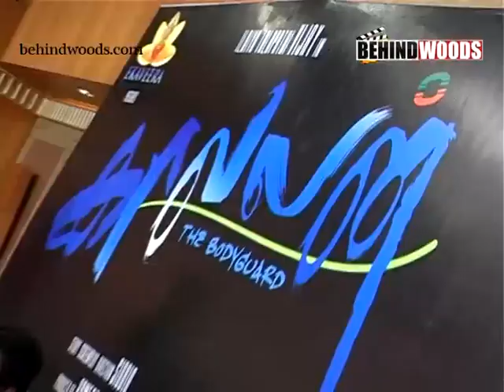VIJAY ON KAAVALAN VIDEO PART 2 video